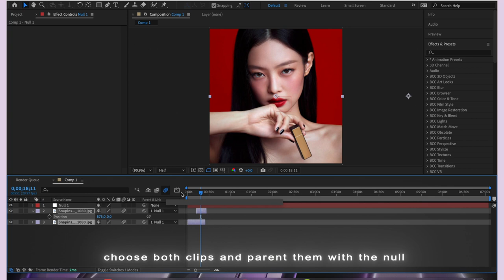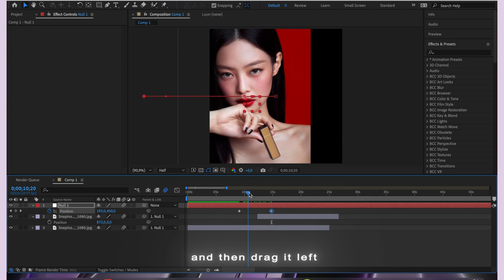Null slide tutorial I After effects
Hey guys!!!
I made simple null slide tutorial,

Timestamps:
intro- 0:00-0:08
tutorial- 0:08-1:47